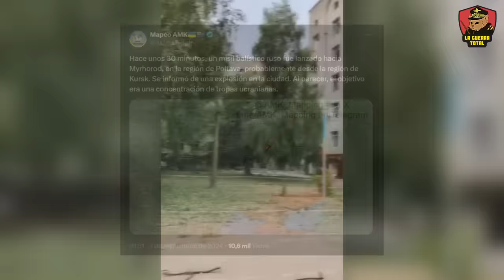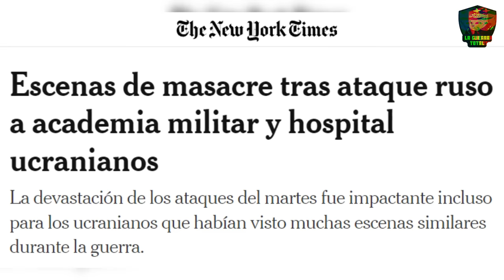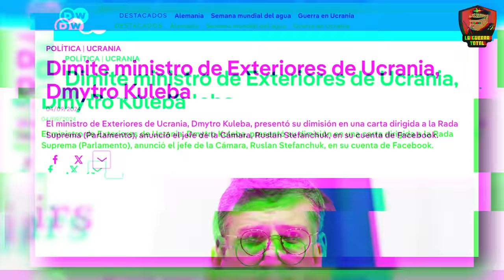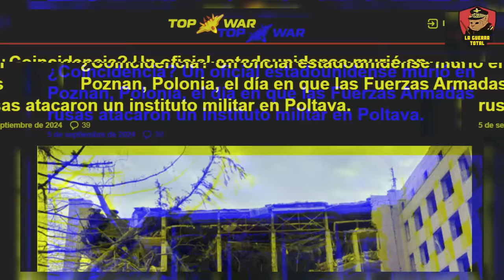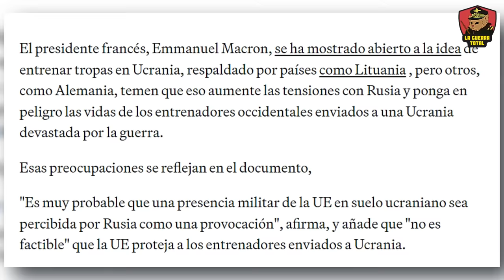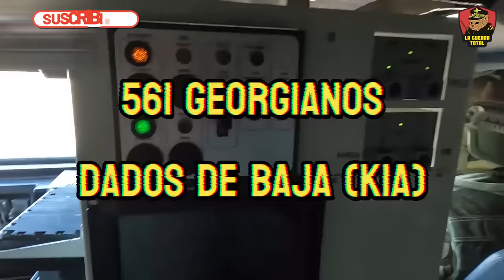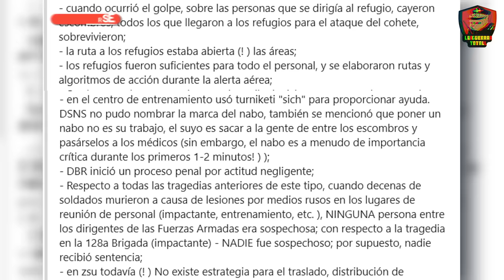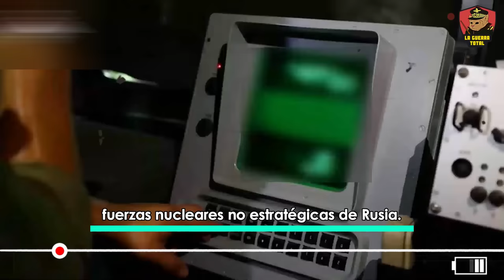🚨 ¡La OTAN en shock! RUSIA elimina a 5,962 MERCENARIOS en Ucrania 🔥 Guerra de UCRANIA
En este video, te mostramos cómo la precisión letal de los Iskander ha aniquilado a las fuerzas ucranianas y sus aliados occidentales, dejando un rastro de destrucción imparable en la Guerra de Ucrania. La OTAN, humillada por este ataque masivo, no pudo evitar la catástrofe, mientras Rusia continúa su avance implacable. ¡Descubre todos los detalles de esta devastadora ofensiva que podría cambiar el rumbo del conflicto!!